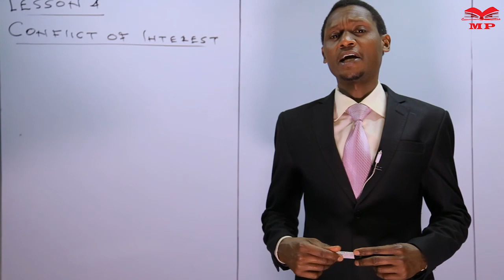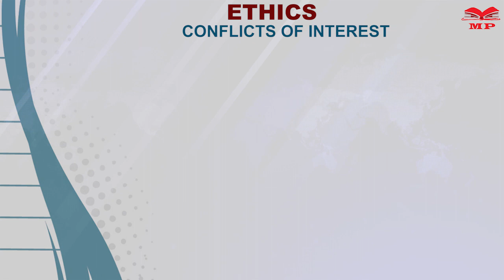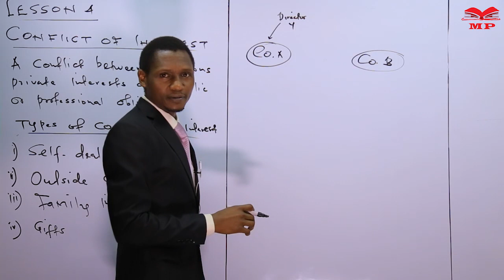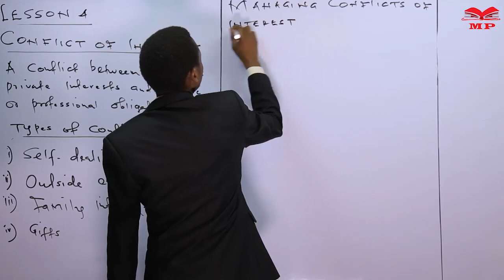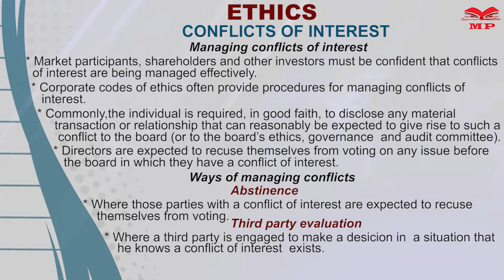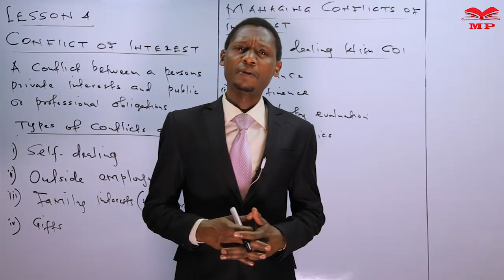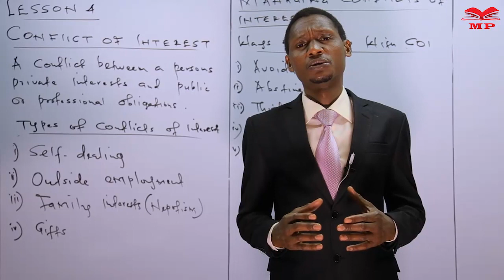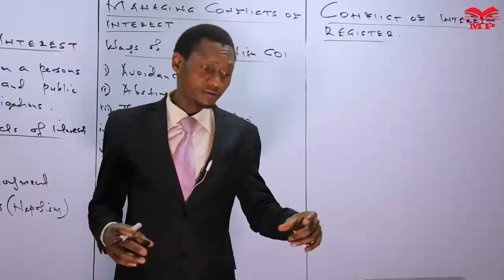Conflict of Interest_L4